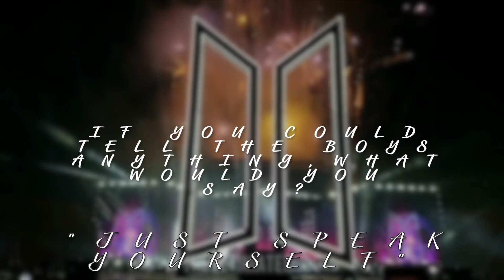Just Speak Yourself | A BTS Fan Project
Took it to heart when Namjoon said speak yourself and decided to interview some other ARMY and give them a space to do just that!! All clips were filmed at the LA Rose Bowl Speak Yourself Shows on 5/4 and 5/5/2019.

Thank you to the lovely ARMY who participated. Thank you, BTS. Lots and lots of love.

Questions & Time Stamps:
-Who are you? (0:28)
-How long have you been an ARMY? (1:34)
-Who is your bias? (2:49)
-Favorite songs? (3:34)
Favorite moments/memories of being an ARMY? (5:03)
-How has BTS affected your life? (6:34)
-If you could tell the boys anything, what would you say? (9:09)